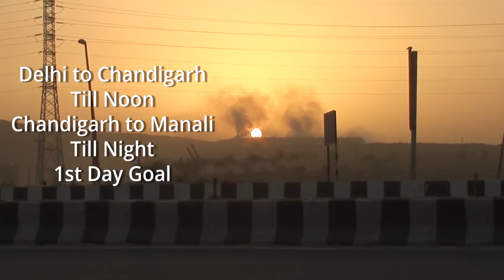THE HIMALAYAS - Delhi to Leh Ladakh E01 (Bike Trip)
Hello friends,

This is first video of our Leh Ladakh Bike Trip. Traveling is most amazing thing to explore world around us and to refresh our life. So we have planned this trip and bikes make it more special, This is just first episode so fun part is coming up in next videos .